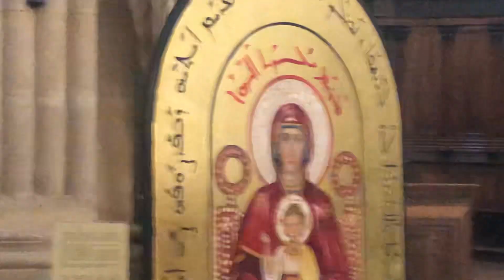Notre Dame Irak prier pour nous pour Irak paix dans ce monde Amen Sanctuaires Marial